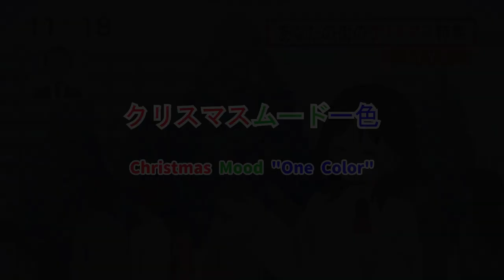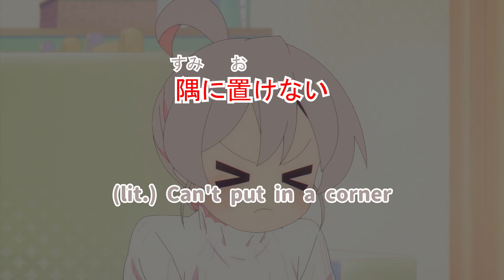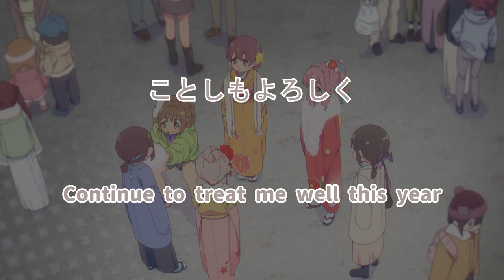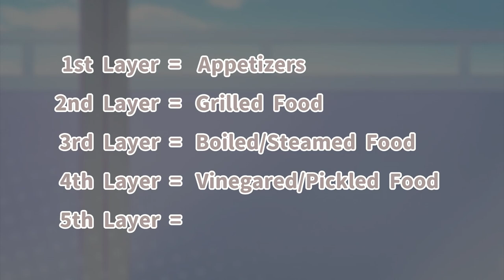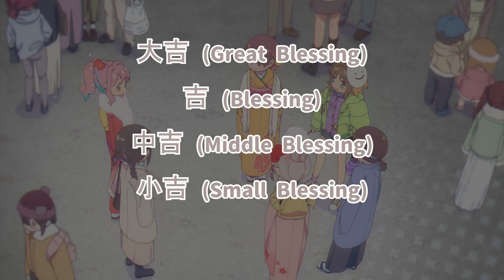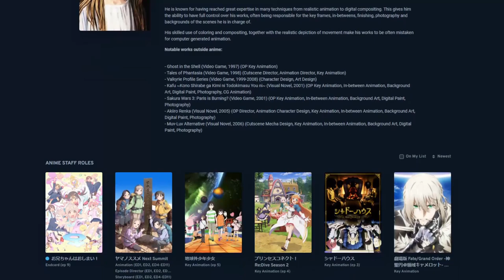"Can't put in a Corner"? | JP Trivia & Nuances Lost in Translation | ONIMAI Ep.9